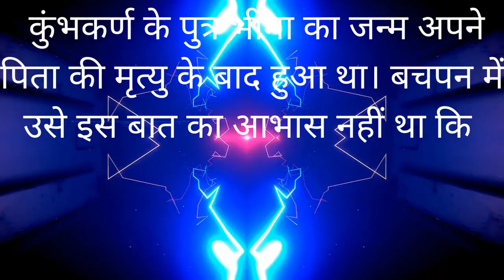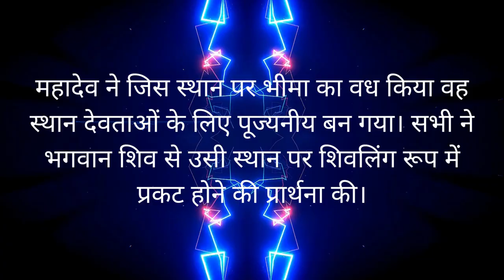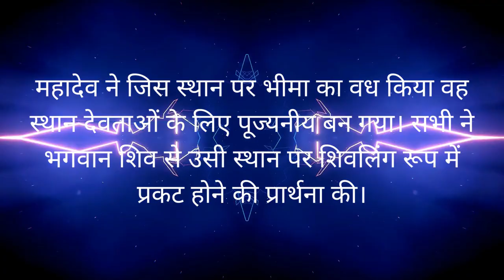भीमशंकर ज्योतिर्लिंग- Shiv Dham Bhima Shankar